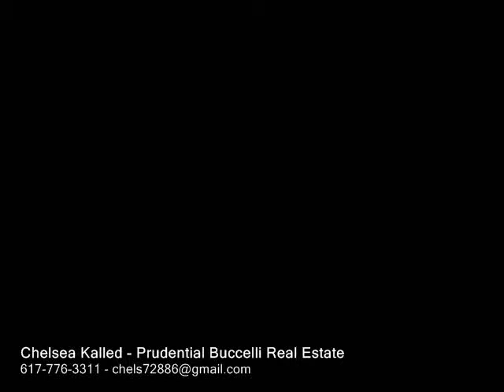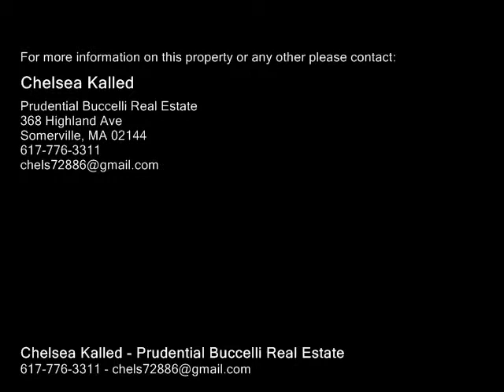15 Maple Ave Medford, MA 02155 - Multi-Family Home - Real Estate - For Sale -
15 Maple Ave Medford, MA 02155  MultiFamily Home  Real Estate  For Sale  Rarely available oversized 2 family just steps to the Mystic River, 1 mile to Tufts University,and less than a mile to Medford Square! Easy access to Rt 93 and downtown Boston! This property has been owner occupied and lovingly maintained for 40 years. The first floor unit has 6 rooms, with 3 bedrooms and 1 full bath. Current occupant is a tenant at will. Upstairs, you'll find the owner's well maintained unit, with 6 rooms, 3 bedrooms and 2 full baths. Outside you'll find nearly a quarter acre of land (developers take note)! The land is beautifully landscaped with large gardens and includes a 2 story garage for 4 cars, driveway parking for up to 10 cars, an above ground pool, and beautiful spacious decks overlooking the yard. A large addition was added only 7 years ago and is updated with central AC. The heating systems and water tanks are only 5 years old. The exterior was freshly painted 1 year ago. Don't miss this rare opportunity!! First open house Sunday, May 3rd, 122 pm!

Chelsea Kalled
Prudential Buccelli Real Estate